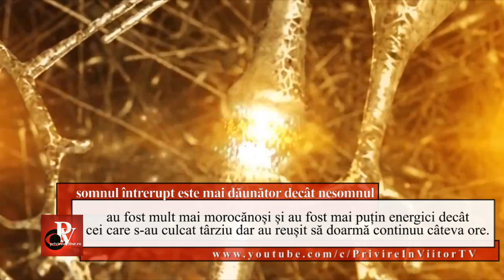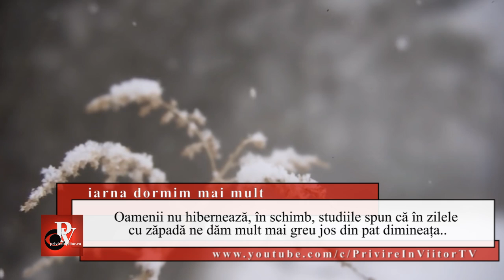CINCI LUCRURI NESTIUTE DESPRE SOMN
Nimeni nu știe încă de ce dormim, dar cercetătorii se străduiesc să facă pași importanți spre înțelegerea acestui misterios fenomen. Unele dintre descoperirile lor sunt surprinzătoare.
1. somnul întrerupt este mai dăunător decât nesomnul
Un somn insuficient poate să vă facă morocănoși a doua zi, dar ar putea fi și mai rău dacă somnul vă este întrerupt frecvent, spun oamenii de știință. Cercetătorii au descoperit că persoanele al căror somn a fost întrerupt de mai multe ori într-o noapte, au fost mult mai morocănoși și au fost mai puțin energici decât cei care s-au culcat târziu dar au reușit să doarmă continuu măcar câteva ore. Acest lucru poate fi determinat de imposibilitatea alternarii fazelor REM și NREM în cazul întreruperii frecvente a somnului.
2. viața modernă nu afectează durata somnului
Dăm adesea vina pe curentul electric sau pe diversele gadget-uri electronice că ne întârzie mult momentul mersului la culcare. Un studiu făcut în 2015 la Universitatea California arată însă că oamenii moderni nu dorm mai puțin decât strămoșii lor preistorici. Studiul a arătat că oamenii perioadelor preistorice dormeau în medie 6,5 ore pe noapte, în timp ce media raportată de National Sleep Foundation din SUA raportează o durată de 7 - 8 ore de somn pentru omul modern.
3. dormim uneori cu jumătate de creier în alertă
Este cunoscut faptul că delfinii dorm oprindu-și uneori doar jumătate din creier. Un studiu recent a descoperit unele fenomene similare la oameni atunci când aceștia dorm pentru prima dată într-un loc străin. Se pare că menținerea vigilenței unei emisfere, de regulă cea stângă, este o strategie de supraviețuire dobândită pe parcursul existenței rasei umane. Aceasta funcționează asemeni unui sistem de alarmă în caz de primejdie.
4. iarna dormim mai mult
Oamenii nu hibernează, în schimb, studiile spun că în zilele cu zăpadă ne dăm mult mai greu jos din pat dimineața. Datele statistice arată că oamenii dorm un pic mai mult în timpul lunilor de iarnă. Media suplimentului de somn se pare că este de 13 minute pe noapte și s-ar datora schimbărilor survenite în ritmurile circadiene influențate de modificările raportului zi noapte din perioada de iarnă.
5. tot mai mulți oameni dorm prea mult
Un studiu al Universității din Sydney făcut în 2010 arată că tot mai mulți oameni dorm mai mult de 9 ore pe noapte.  Procentul a crescut de la 28 la sută în 1985 la 37 la sută în 2007. Mai mult somn este la fel de nociv precum și somnul insuficient, predispunând la boli de inimă, tulburări cognitive și chiar moarte prematură.